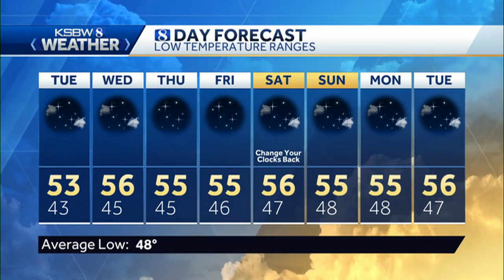Windy and dry week with a warm Halloween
KSBW Meteorologist Gina DeVecchio has your Tuesday Forecast